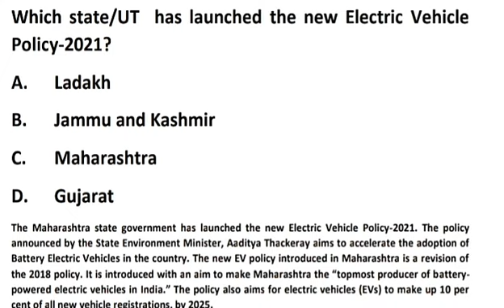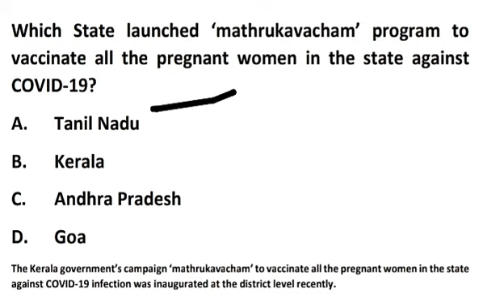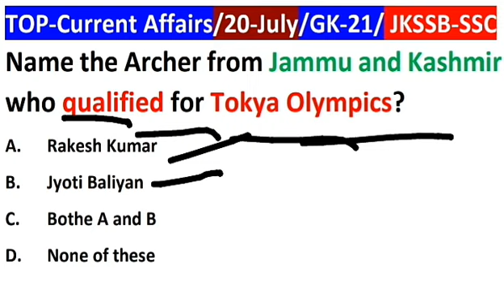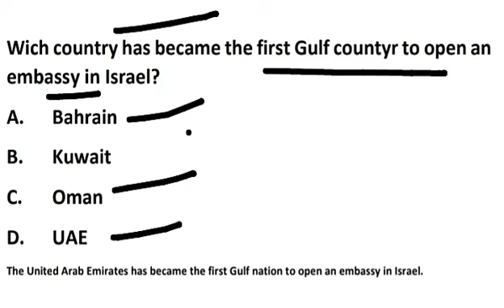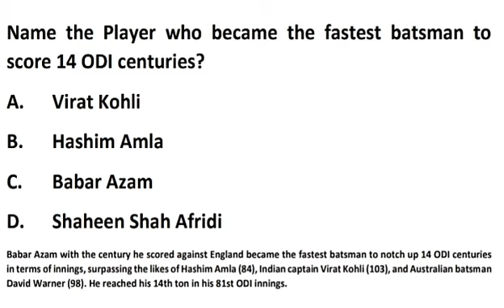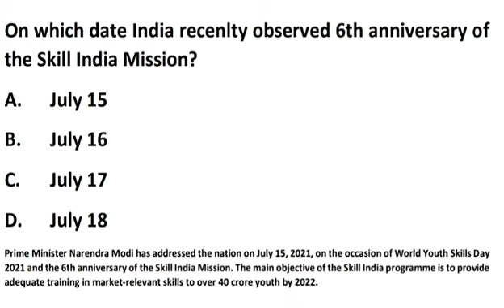JKSSB TOP-Current Affairs/20 July, Electric Vehicle, solar photovoltaic farms, modular small reactor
JKSSB TOP-Current Affairs/20 July,
Electric Vehicle,
solar photovoltaic farms,
modular small reactor,

Name the Archer from Jammu and Kashmir who qualified for Tokyo Olympics?
Which state/UT has announced a 10% reservation for the Kapu community and other Economically Weaker Sections (EWS) recently?
Which state/UT  has launched the new Electric Vehicle Policy-2021?
Which State launched ‘mathrukavacham’ program to vaccinate all the pregnant women in the state against COVID-19?
When is the World International Justice day observed?
Which country recently unveiled one of the world’s largest 60 megawatt-peak solar photovoltaic farms?
Which country has became the first Gulf countyr to open an embassy in Israel?
Which Country has officially begun the construction of the world’s first commercial modular small reactor ‘Linglong One’?
Name the Player who became the fastest batsman to score 14 ODI centuries?
On which date India recenlty observed 6th anniversary of the Skill India Mission?